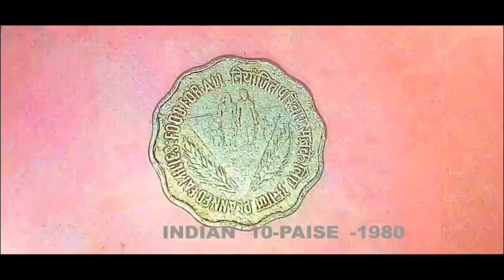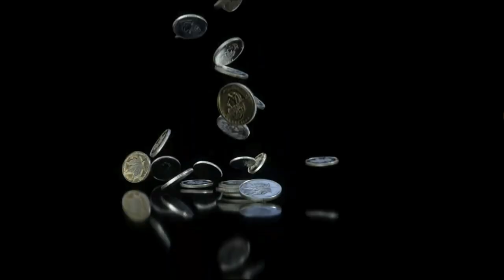Short Funny Story (Tit for Tat!)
In 2003, India, people stop using small coins of 5, 10 and 20 paise, although according to RBI, they were legal tenders. Chaos was occurring here and there because people have such coins with them, but no shopkeeper was ready to exchange goods for them.

I was standing in a Xerox shop where the shopkeeper was famous for his rude behavior. Now, a man came for some photocopies. And, the shopkeeper returned his change with 20 and 10 paise. When the man denied to receive those, the shopkeeper told in his usual tone: "These are valid coins, you have to take it! I don't have other coins!!"

The man silently picked up those coins and left. As my work was not done still, I was waiting to be finished. Within 10, 15 minutes, the man came back and asked for a pen to purchase.

The shopkeeper show him a pen of Rupees 5. The man asked for a better-quality pen. The shopkeeper show him a pen of Rupees 15. Finally, he chosen a pen of Rupees 12.

And, then, on surprisingly, the man paid the Rupees 12, but the total amount is in the combination of 5, 10 and 20 paise.

Emotionlessly he shrugged and said: "you are giving these coins, so you must be accepting too! I don't have any other coins!!"

The man left. Shopkeeper is spellbound!!